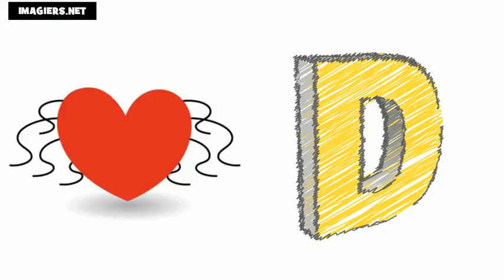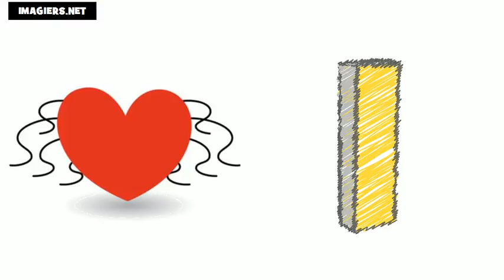Học tiếng Pháp # Bảng chữ cái